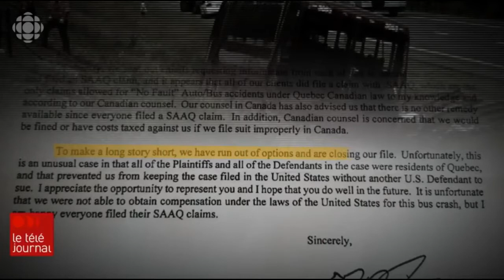Pas de justice pour Chelssy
Ces explications n'ont pas suffi et un doute n'a jamais quitté les proches de Chelssy. Dans le rapport de police, tout a toujours été très flou. Il n'y a personne qui a donné une raison précise de l'accident, déplore Jacinthe Claude.

Incapable d'en avoir le cœur net, la famille a du mal à faire son deuil.

Mais cet espoir a été déçu. Puisque toutes les parties sont québécoises, autant les plaignants que les défendeurs, les tribunaux américains ont jugé qu'il s'agissait d'une affaire canadienne et qu'elle devait être traitée au Québec.

La décision a été rendue après que les avocats d'Autobus Fleur de Lys eurent plaidé que la cour saisie du dossier n'était pas le forum approprié.

Ce premier revers arrivait quatre ans après l'accident. Gardant espoir, la famille a convenu de faire appel de la décision. Les avocats des Dubois-Mercier aux États-Unis leur ont cependant appris, un peu avant les Fêtes cette année, que deux tentatives avaient échoué.

Après avoir pris quelques mois pour étudier les possibilités, les procureurs ont jeté l'éponge : Pour faire une histoire courte, nous avons épuisé toutes nos options et fermons maintenant notre dossier, ont-ils écrit dans une lettre datée du 6 novembre 2019.

Un second recours rassemblant une trentaine de passagers blessés lors du même accident a subi le même sort.

Un avocat du Texas qui a travaillé aux recours a précisé à Radio-Canada que, pour obtenir une cause en sol américain, il aurait fallu trouver une personne morale américaine à poursuivre. Un Américain qui a causé, ou du moins contribué au tort causé aux Canadiens impliqués.

Les avocats ont d'ailleurs tenté, en vain, de retrouver le constructeur des glissières de sécurité de l'autoroute 87 qui n'ont pu freiner l'autocar.

Précédent dangereux
Le forum approprié — le Québec — ne permet aucune poursuite, même contre le responsable d'un accident de la route. Le principe de l'assurance sans égard à la responsabilité, le no fault, est imbriqué dans la Loi sur l'assurance-automobile depuis 1978. Les indemnités, plafonnées, sont fixées d'avance.

Un système que connaissait le juge qui a rejeté l'appel. Et Marc Bellemare s'en inquiète.

C'est un précédent dangereux à mon avis qui fait en sorte que des Québécois qui possèdent d'excellents recours hors Québec ne pourraient pas exercer ce type de poursuites contre un Québécois à l'extérieur de la province, constate-t-il.

Aussi rares soient les cas où des Québécois en blessent d'autres à l'extérieur du Québec, Marc Bellemare craint maintenant que le jugement fasse jurisprudence.

Ma crainte, c'est que les assureurs partout dans le monde, sachant que ce précédent-là existe, opposent ce précédent-là à des Québécois qui voudraient poursuivre des Québécois qui les auraient blessés à l'extérieur, souligne-t-il. On entre dans une ère un peu plus incertaine.

Mario Mercier, père de Chelssy, Caroline Dubois, mère de Chelssy, et Jacinthe Claude, sa belle-mère

Photo : Radio-Canada

Une vraie plaie
Les proches de Chelssy Mercier sortent de ce long parcours avec un sentiment de vide, une certaine colère aussi.

Deux systèmes, et une même incapacité à obtenir les réponses à leurs questions.

L'assurance sans égard à la responsabilité a une résonance particulière dans leur esprit.

C'est frustrant de savoir que, parce que t'es Québécois, dans la vie, tu ne peux pas avoir les mêmes droits et recours. [...] Je ne sais pas si tous les Québécois en sont conscients. C'est une vraie plaie, tranche Jacinthe Claude avec fermeté.

Ce n'est pas dans l'ordre des choses de perdre un enfant. [...] J'aurais eu besoin qu'on me téléphone. J'aurais eu besoin de feuillets, qu'on m'apporte tout ce qui était à ma portée et avoir des choix, au lieu d'essayer de courir après, souffle-t-elle, décriant un manque d'accompagnement pour les victimes.

Il faut réfléchir à ça, socialement. [...] Parce que t'es victime, tu dois courir après les ressources dans des moments où tu n'es pas apte, alors que les gens qui créent ces événements-là, sont accompagnés. J'ai de la misère avec ça, tonne sa conjointe.

Caroline Dubois a assisté, impuissante, au décès de sa fille, le 18 juillet 2014.

Photo : Radio-Canada